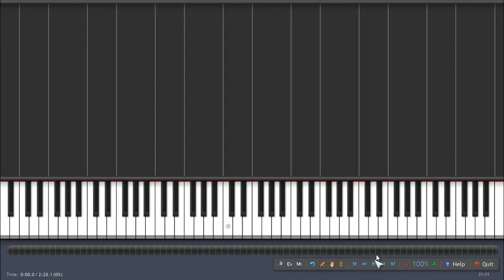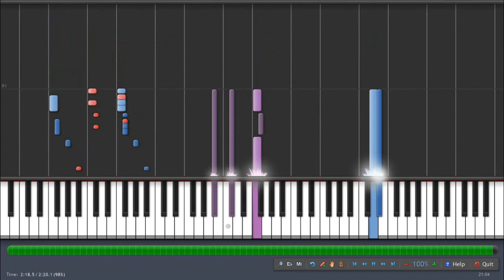SYNTHESIA DIDDY KONG RACING WIZPIG